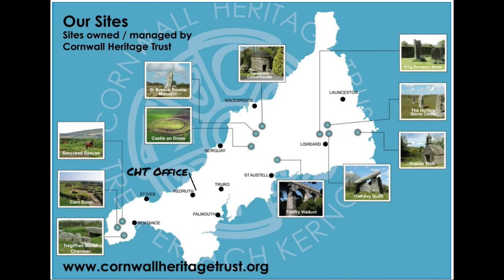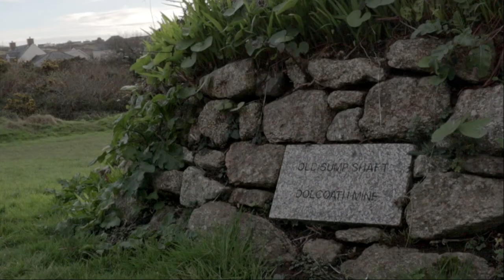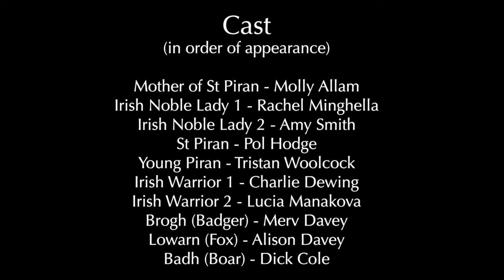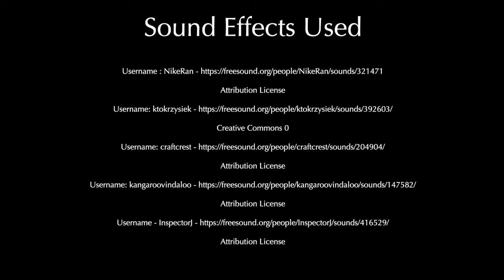The Tale of St Piran produced by Cornwall Heritage Trust St Piran's Festival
Newquay St Piran's Festival Group are very pleased to be able to show this film produced by the Cornwall Heritage Trust used to share information about St Piran. Some of it is legendary, but it's a great story with a real fun humorous element.